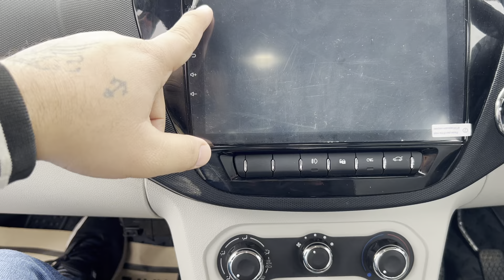सबने मना किया था TATA लेने के लिए!! Tigor iCNG Honest Ownership Review !!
Ownership review of Tata Tigor iCNG. Complete information covered. Price of tata tigor iCNG. Pros and cons of Tata Tigor
All information has been provided in the video.